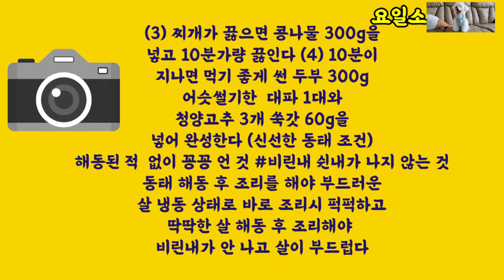동태찌개의 신세계를 가족에게 ~면역력 쑥쑥 겨울 추위 물리치는 알토란 표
찬바람 불 때 딱 !
동장군 저리 가라 얼큰 칼칼한
동태찌개 비법 대공개 알토란 표
동태찌개로 겨울 바다의 시원한
맛을 느껴보세요 감사합니다 ♡♡♡♡♡